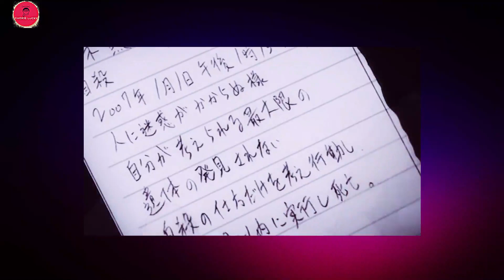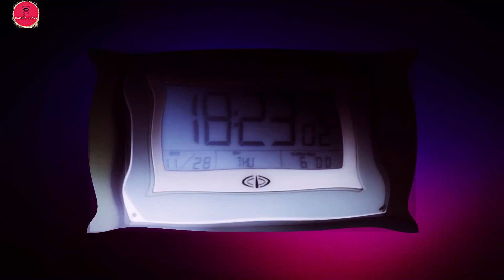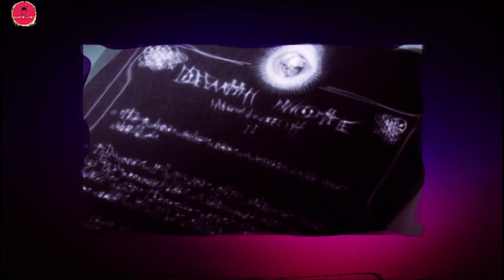Death Note Part 1 in Tamil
A high-school student discovers a supernatural notebook that grants its user the ability to kill.

(We upload videos on every Monday, Tuesday, Wednesday, Thursday & Saturday)